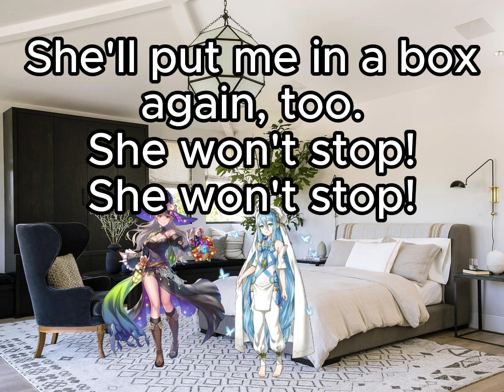A Luxury Witch Fusion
Gamers online, travel &  etc.